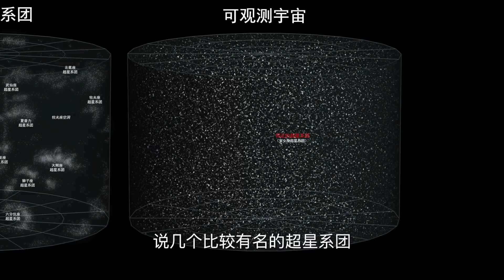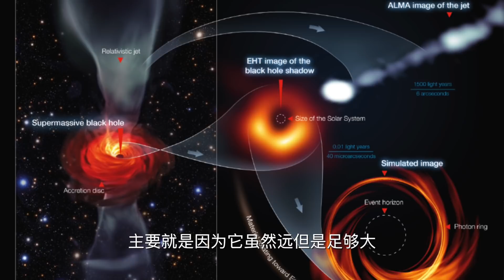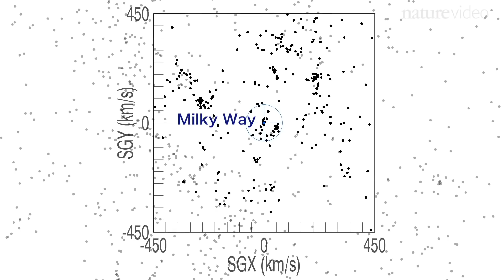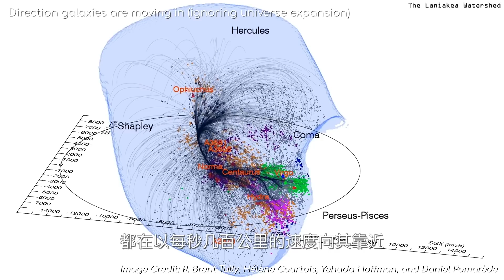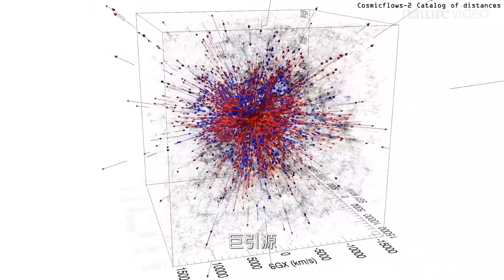【俗說宇宙】什麽是本超星系團？超星系團有多巨大？宇宙中已知的最大結構之一 ——Laniakea | Linvo說宇宙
上期我們介紹了[本星系群]，以及裏面的老大—[仙女座星系]；
還有未來[本星系群]將要發生的大事件—[銀河系和仙女座星系的碰撞]。
本期視頻我們開始進入宇宙中的大尺度結構，說壹說包含[本星系群]在內的，由上百個星系群、甚至星系團組成的[本超星系團]，也就是“室女座超星系團”！